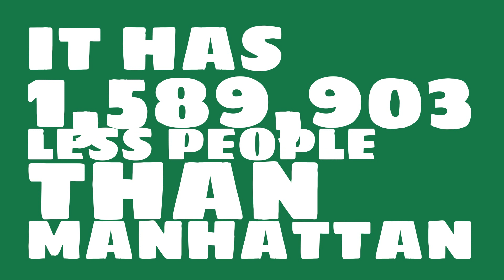How big of a city is Bowling Green, KY?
What is the population of Bowling Green, KY? How does the size of Bowling Green, KY compare to other cities?